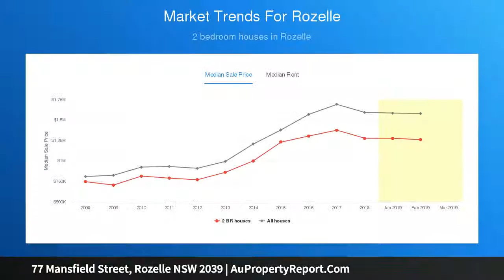77 Mansfield Street, Rozelle NSW 2039 | AuPropertyReport.Com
77 Mansfield Street, Rozelle NSW 2039
Property Type: house
Bedrooms: 4
Bathrooms: 4
Car Space: 2
Freestanding family home + high end re-creation